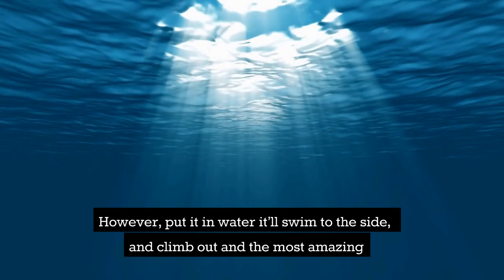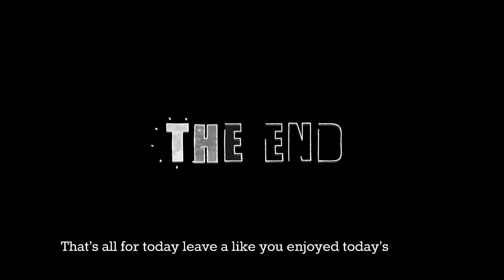Unique Animals it’s Hard to Believe That Actually Exist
Hi! Welcome to Animal Channel. On this channel, you will find videos about Animals. In this video, we will learn about Unique Animals.

Unique animals it’s hard to believe:

Frill-necked lizard.
Blobfish.
Goblin shark.
Komondor Dog.
Echidna.
Aye-aye.
Axolotl.
Platypus.

Origins explained: Origin, source, inception, and root mean the point at which something begins its course or existence. origin applies to the things or persons from which something is ultimately derived and often to the causes operating before the thing itself comes into being.

Strangest animals that inhabit our planet:

Frill-necked lizard.
Blobfish.
Goblin shark.
Komondor Dog.
Echidna.
Aye-aye.

The weirdest animal you have ever seen?

Harpy Eagle.
Coatimundi.
Jabiru Stork.
Axolotl.

Strangest species:

Aardwolf.
Bilby.
Pink Fairy Armadillo.
Chinese Water Deer.
Streaked Tenrec.

Vaquita. On the brink of extinction, the vaquita is the smallest living species of cetacean. The single rarest animal in the world is the vaquita (Phocoena sinus).